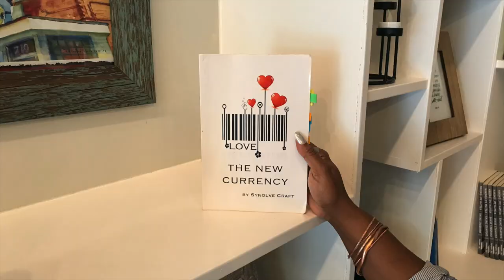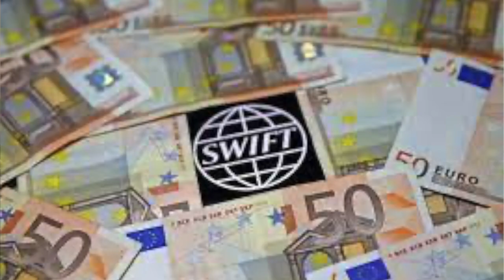African Nations are Standing Up to Rescue Our People Mistreated in Ukraine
TO SUPPORT ME even more AND ENSURE THAT I CREATE MORE INFORMATIVE BROADCASTS LIKE THESE, THEN YOU CAN:
Click on the link below   to
Purchase My Book
Love The New Currency
By Synolve Craft

Watch other videos in this Series:
Africans Abused in Ukraine. Africans Denied Access At Border | The Ancestors Message to All of Us

IT IS TIME FOR AFRICA TO STAND FOR ALL OF HER CHILDREN!

Hi My Royal Family:
Welcome to Synolve’s World Minute where we talk about issues relating to the African Diaspora such as African Americans in the US, Africans and people of African descent in the UK, people of African descent in the Caribbean, and all around the world.

I'm Synolve. I am Synolve the author of Love The New Currency, Founder of XPAT in Paradise and the author of BlackXodus which I am currently writing right now! I celebrate, share, document, and chronicle the BlackXodus Movement around the world from the West and the US to other countries around the world. My Motto is to Go Where You Are Celebrated and NOT where YOU are just simply TOLERATED! Your passport to the world and your dream life awaits you! I also share how to Craft the Life That YOU Desire…the life that YOU TRULY TRULY LOVE as well as self-care strategies to UNLEASH THE QUEEN N U…THE ROYALTY IN YOU! AND SPIRITUAL LIFESTYLE CONTENT ON HELPING YOU TO STEP INTO AND LIVE IN THE INFINITE FIELD. Every now and then I also share important news related to and impacting the African Diaspora around the world and business tips relating to YouTube, TikTok, Digital Marketing, and to help you develop a strategy to fund the lifestyle that you desire!
If any of that resonates with you or you want to learn more, give me a Big HUG in the form of a LiKE Thumbs up, Subscribe and if you’re really feeling like doing something amazing and awesome today SHARE SHARE SHARE AND LEAVE A COMMENT SO I can get to know who you are! Now, you are part of the SYNOLVE ROYAL FAMILY! WELCOME FAM!

On February 24, 2022, Russian forces unleashed a wave of attacks on neighboring Ukraine. Given that Russia had been gathering troops on Ukraine's border since October 2021, the full-scale invasion from the north, east, and south was not totally unexpected. However, American and European Union (EU) officials had hoped that the threat of economic sanctions would deter Russian President Vladimir Putin from taking this drastic action.

More than a million people have fled Ukraine in the week since Russia’s invasion.
Thousands of Africans were part of the exodus, scrambling to get over borders to neighbouring countries."Evacuation options were limited as Ukraine closed its airspace at the start of the military operations. This left, as the only viable option, evacuation by land to neighbouring countries," said Shirley Ayorkor Botchwey, Ghana's Minister for foreign affairs and regional integration.
Around 16,000 Africans study at universities in Ukraine.
Mo Creek, Toure Murry, Yanick Murray (See update at the end of this video)